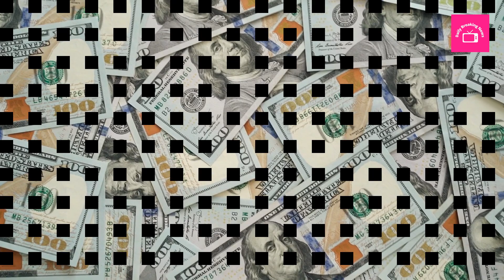Khatron Ke Khiladi Season 12 Winner Mr Faisu Expensive Gifts From Rohit Shetty & Contestants